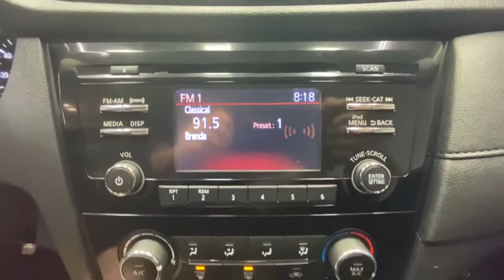2017 Nissan Rogue Rochester, Victor, Pittsford, Webster, Spencerport, NY VT39936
Magnetic Black Used 2017 Nissan Rogue available in Rochester, New York at Auction Direct USA Rochester. Servicing the Victor, Pittsford, Webster, Spencerport, NY area.

Fresh Arrival! Stock Photo. Actual Images pending.New Brakes!! AWD, Bluetooth, Backup Camera, Remote Keyless Entry, Steering Wheel Mounted Audio Controls. This vehicle has a clean, one-owner CARFAX history report!!